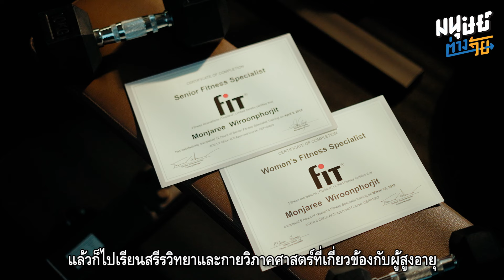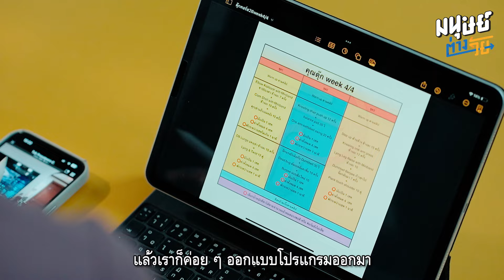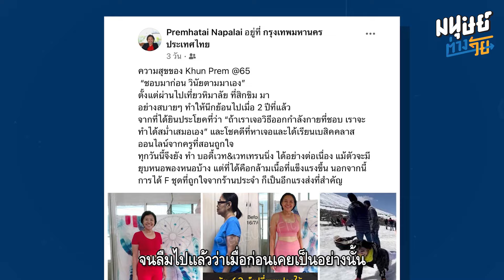"Pleasure Fit" สตูดิโอสอนออกกำลังกาย สำหรับผู้หญิงและผู้สูงอายุโดยเฉพาะ | มนุษย์ต่างวัย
"มนุษย์ต่างวัย" พาไปทำความรู้จัก “ครูพิม” มนจรี วิรุฬห์พอจิต อายุ 34 และ “ครูป๊อบ” ประภัสสร ขุยกลาง อายุ 29 จาก "Pleasure Fit" สตูดิโอสอนออกกำลังกาย สำหรับผู้หญิงและผู้สูงอายุที่ควบคุมการสอนโดยนักวิทยาศาสตร์การกีฬาโดยตรง
Pleasure Fit เริ่มต้นมาจากที่ครูพิมและครูป๊อปมองเห็นช่องว่างระหว่างเทรนเนอร์ชายกับนักเรียนหญิงว่าบางคนไม่สะดวกใจให้เทรนเนอร์ผู้ชายดูแล โดยเฉพาะผู้หญิงที่เป็นผู้ใหญ่ และเป็นข้อจำกัดที่ทำให้หลายคนไม่เลือกที่จะมาออกกำลังกาย ด้วยข้อจำกัดตรงนี้ทำให้ครูพิมและครูป๊อป ไปเรียนเฉพาะทางเกี่ยวกับผู้หญิงและผู้สูงอายุโดยตรง และเริ่มต้นทำสตูดิโอออกกำลังกายเพื่อผู้หญิงโดยจะสอนแบบส่วนตัว สอนครั้งละ 1 คน
สำหรับที่นี่อุปกรณ์ และท่าออกกำลังกายจะเน้นไปในรูปแบบของการเวทเทรนนิ่ง เพื่อป้องกัน เสริมสร้างความแข็งแรง ออกแบบมาเพื่อฟื้นฟูร่างกาย ชะลอความเสื่อม และป้องการการล้มในอนาคตให้กับผู้สูงอายุ
✨Pleasure Fit มีเป้าหมายสูงสุดคือการทำให้นักเรียนมีคุณภาพชีวิตที่ดี เคลื่อนไหวได้ถูกต้องเป็นอันดับหนึ่ง และการมีรูปร่างที่ดีขึ้นถือเป็นกำไรจากการออกกำลังกาย
ช่องทางติดตาม 'มนุษย์ต่างวัย' เพิ่มเติม